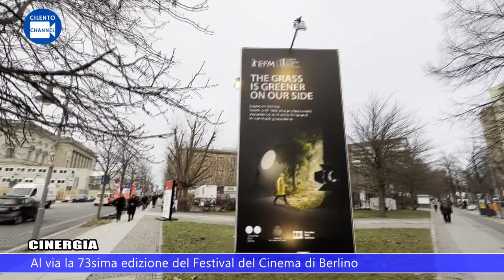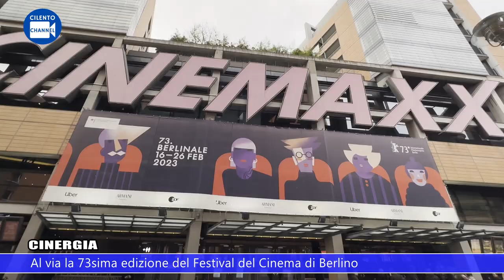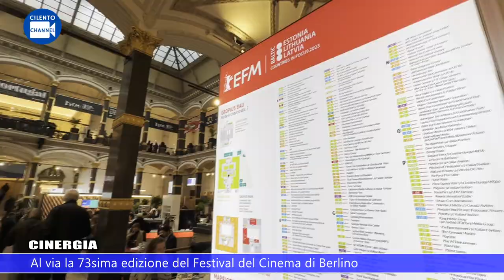CINERGIA, Al via la 73sima edizione del Festival del Cinema di Berlino